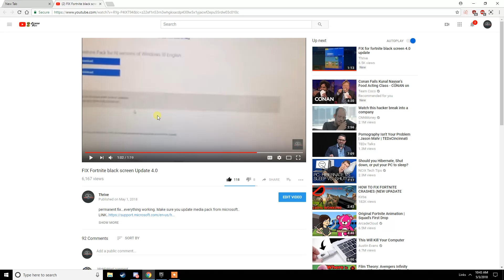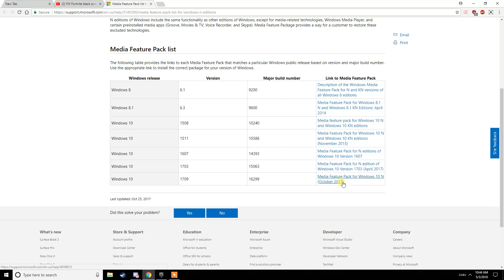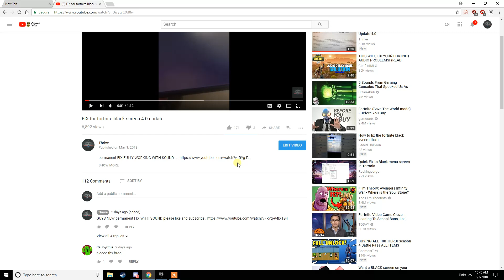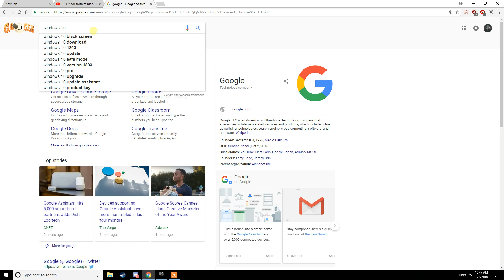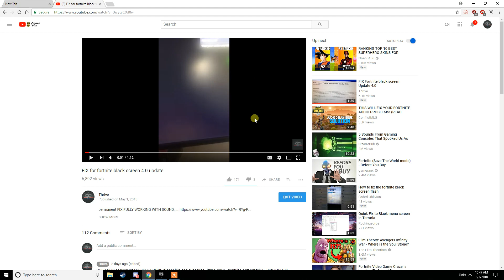Fortnite Black Screen FIX(3 ways to fix it)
Last video on Fortnite black screen FIX. Please know that I am doing everything I can to find other solutions to this problem. I will make sure you know first if there is other ways to fix this stupid issue.